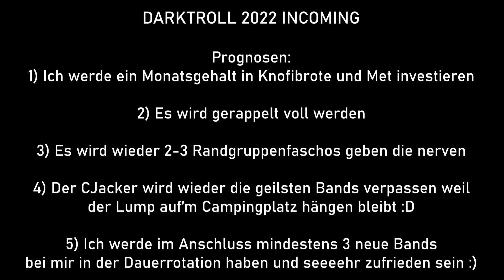AT2BT | Drakengard 3.23 The CURIOSITY of THREE II: Die überschrittene Grenze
Eine letzte Aufräumaktion. Ein Blick auf die wahre Three. Ein Jünger, der aufgibt.